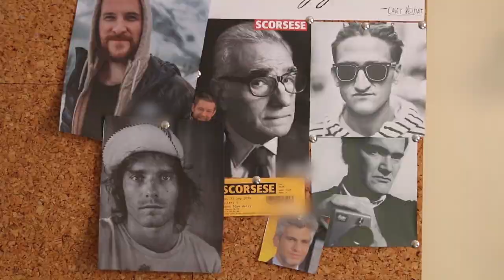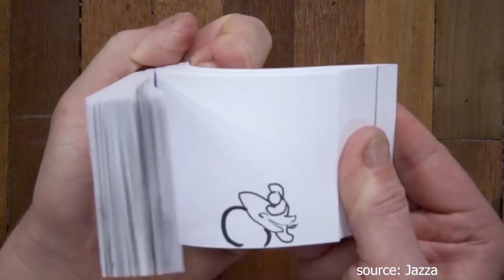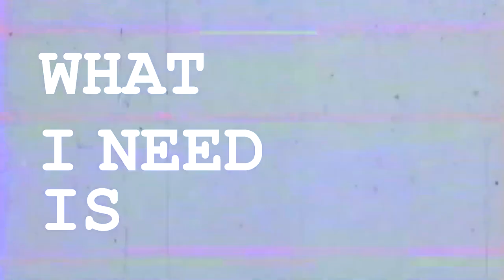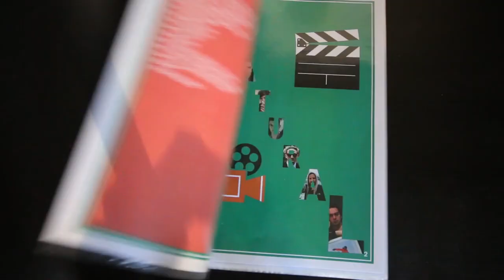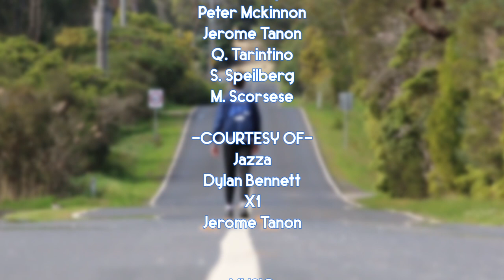Natural - FINAL year 12 media assessment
Year 12 media assessment
equipment:
canon 70d
10-18 canon lens
seven oak SK-SW pro 1
joby gorilla pod
premier cc pro (editing)